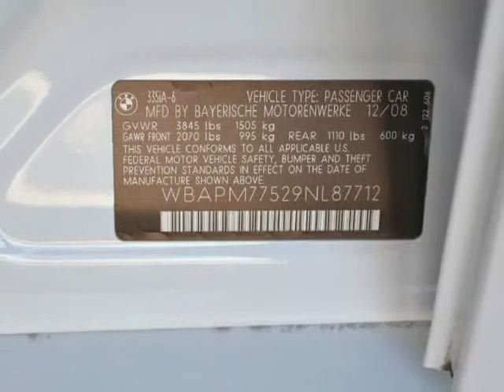2009 BMW 335i With Sport Package And Navigation (Ft. Worth, Texas)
5925 Camp Bowie Blvd
Ft. Worth